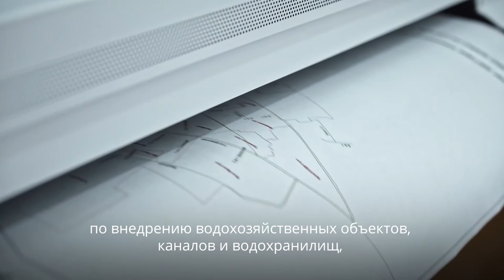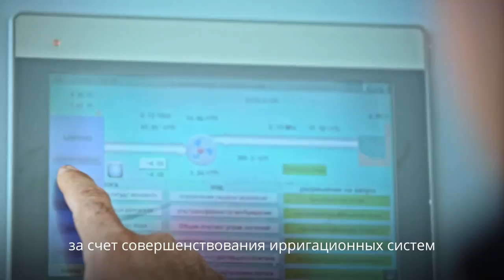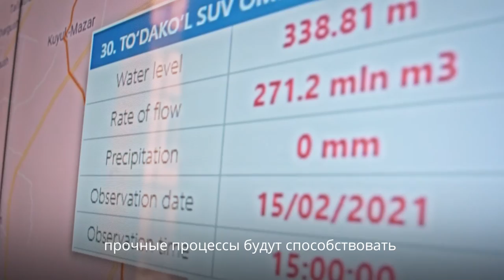Управление Водными Ресурсами в Узбекистане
АБР помог Правительству Узбекистана разработать Национальную концепцию развития водного сектора до 2030 года и стратегию управления водными ресурсами и развития ирригационного сектора на 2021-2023 годы. Обе стратегии решают важнейшие задачи в области управления водными ресурсами. Они послужат дорожной картой для модернизации водной инфраструктуры Узбекистана, чтобы сделать ее более эффективной и устойчивой к изменению климата. Дорожная карта направлена на снижение водопотребления в сельском хозяйстве за счет совершенствования ирригационных систем и расширения использования водосберегающих технологий.

00:00 В Узбекистане растет спрос на воду
00:13 АБР помогает стране лучше управлять своими водными ресурсами
00:28 Внедрение водосберегающих технологий
1:19 Модернизации водной инфраструктуры
2:10 Расширению сотрудничества в регионе